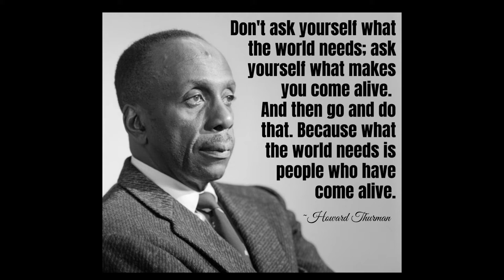Howard Thurman History on Bernie Hayes TV Show HowardWashingtonThurmanHD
Our Black History piece features civil rights activist Howard Washington Thurman, a mentor to Dr. Martin Luther King, Jr. and others. It is featured on the Bernie Hayes TV Program.